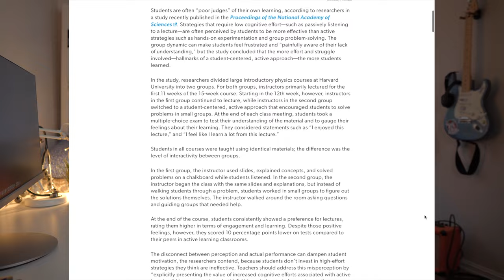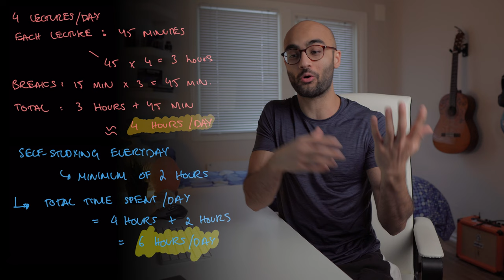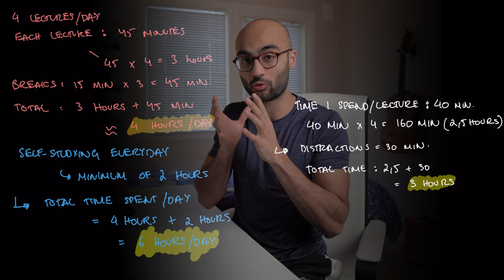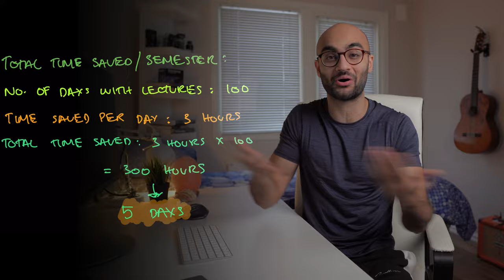I did not attend lectures in medical school & here's what happened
Instagram 📸 So I stopped attending lectures in medical school this semester and although it may seem like a radical step, it was not that bad. This expereince taught me several things which I now explain in this video!